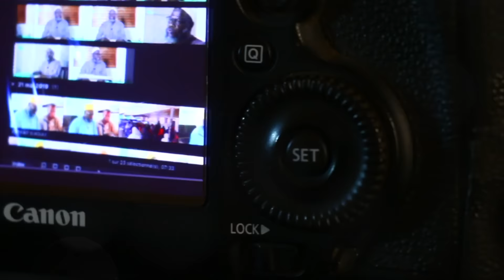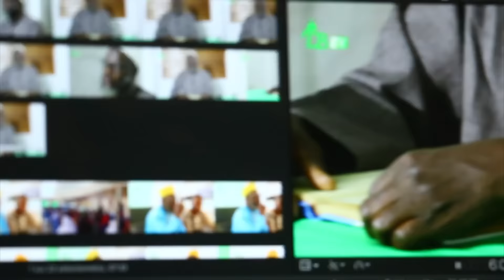Niaan pour kou neew katane | Oustaz Oumar SALL